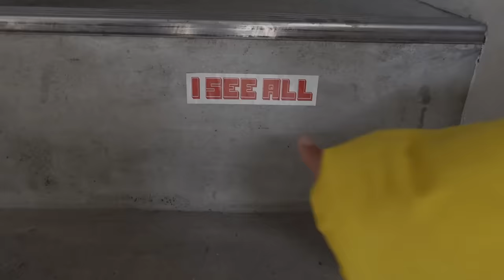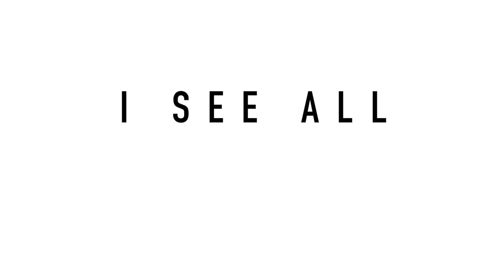【大阪ロケ】I SEE ALLに初潜入！上質素材×変幻自在なスタイリング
「今読んでるのは『ナラタージュ　島本理生』です。『早熟の天才小説家の若き日の絶唱』というコピーに惹かれました。」
VISITFORのスタッフがカメレオン級にレイをスタイリング
ーーーーーーー－－－－－－－－－－－－－
0:14　大阪モード学園セミナー
1:55　I SEE ALLとは
2:42　陶器雑貨
5:14　PUBLIC POSSESSION
5:25　BIOTOPE
6:06　GIUGIU
7:10　BASERANGE
8:30　TENNE HANDCRAFTED MODERN
10:33　SASKIA DIEZ
11:44　MISHO
12:20　●BASERANGEスタイル
14:36　●GIUGIUスタイル
15:59　●TENNE HANDCRAFTED MODERNスタイル
ーーーーーーー－－－－－－－－－－－－－
SNS